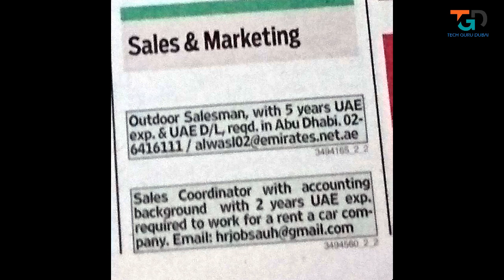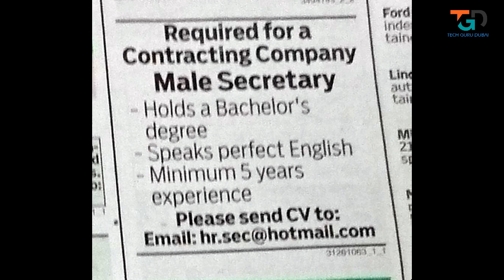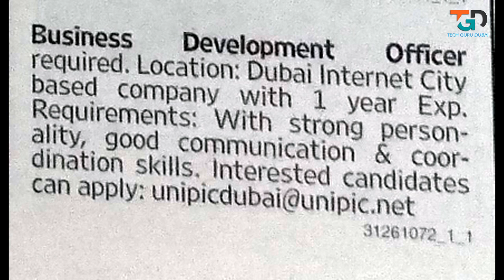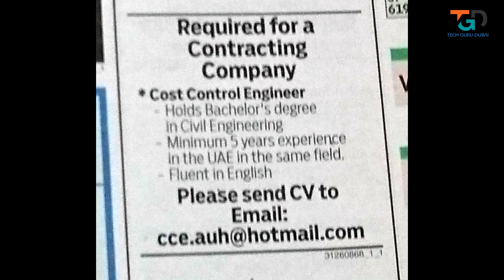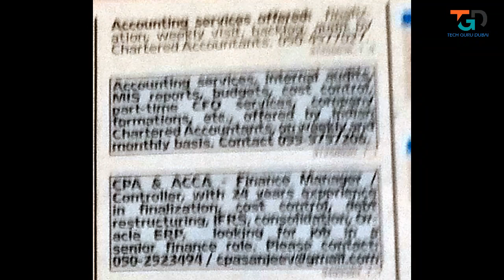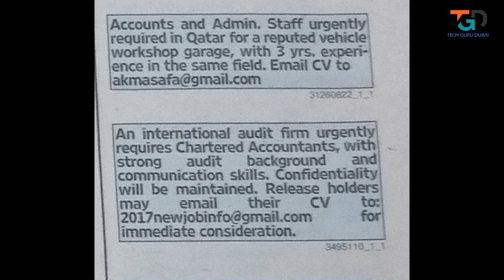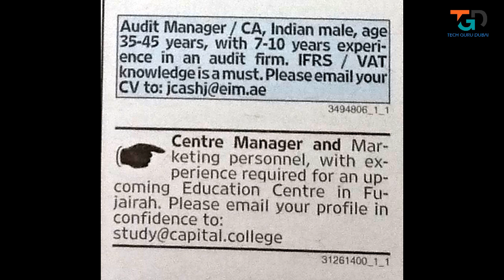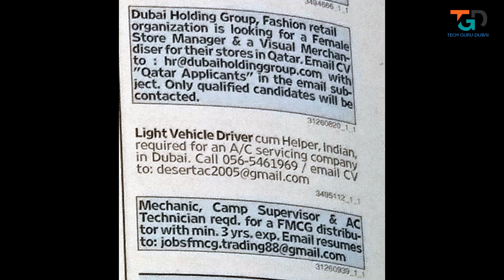दुबई की डायरेक्ट जॉब्स/नौकरी | DIRECT DUBAI JOB VACANCIES TUT PADO 3 | HINDI URDU | TECH GURU DUBAI